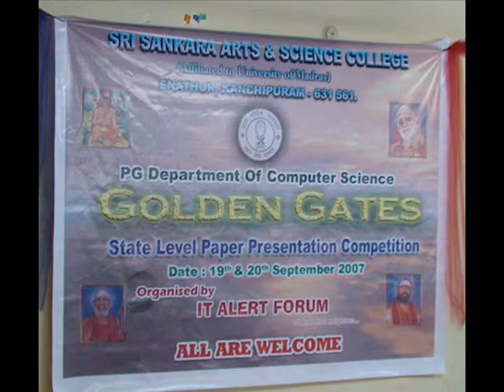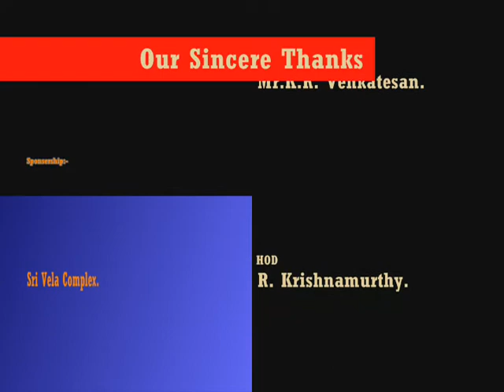Golden Gates 08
It is a state level program conducted by IT Alert Forum in sankara college. It's not only for student, lecturers also participate in that program, and they will prove their own talents and win prizes also. It will continue in the next upcoming years also. let's hope for the best.